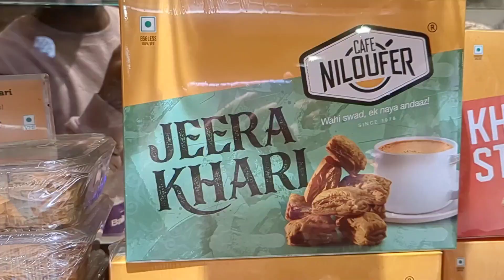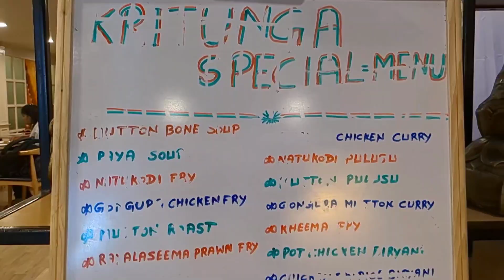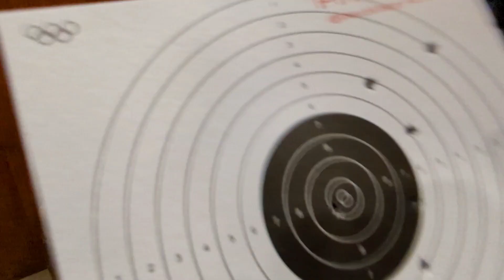Night life at Charminar || Hyderabad || Assamese Vlog